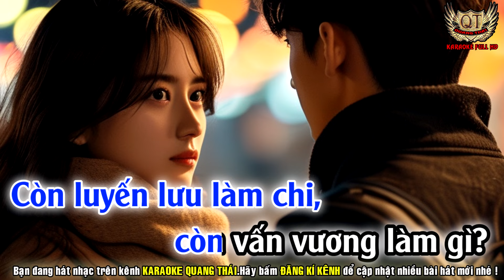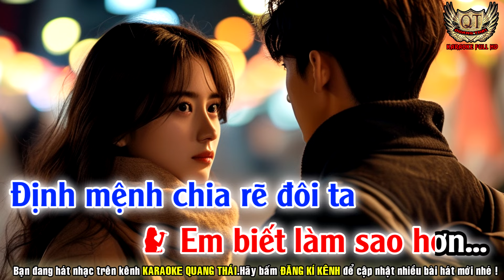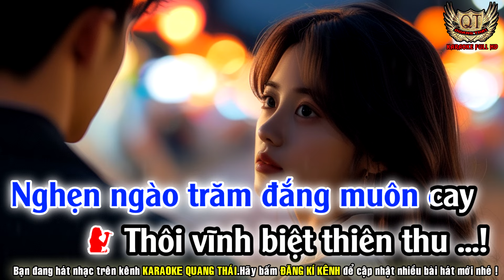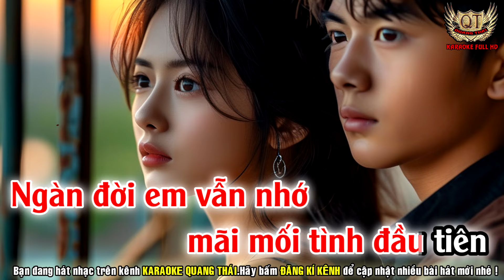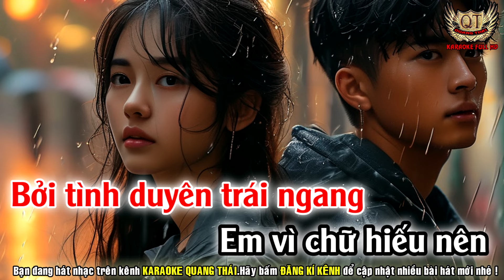Đường Tình Đôi Ngã Karaoke Song Ca - Nhạc Sống Quang Thái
Bài hát :  ĐƯỜNG TÌNH ĐÔI NGÃ
ST: LÊ VĂN THIỆN

 🔊 Luôn cập nhật những beat mới và chất lượng.